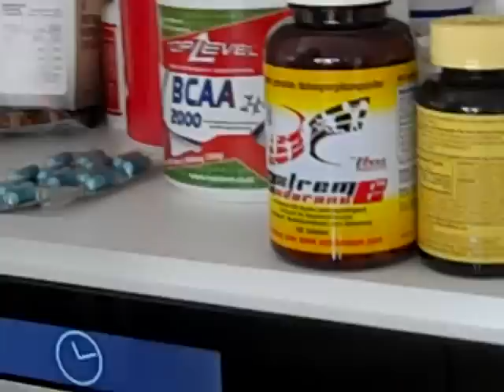Pro-Triathlete Yvonne van Vlerken - What´s in the cupboard waiting for her...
We looked over the shoulders of Yvonne when she hit the kitchen´s cupboard where her secret supplements (sshhhh...) are stored. We could get a few explanations on what is on the menu to keep a top-athlete like her rolling with all the heavy load training for Abu Dhabi International Triathlon